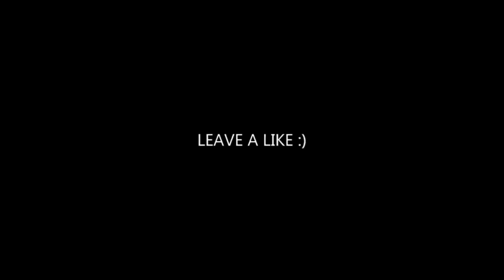Mahmut Orhan & Sena Sener - Fly Above (ERS REMIX) | Joker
🎵 Mahmut Orhan & Sena Sener - Fly Above (ERS REMIX)

◉ 𝙁𝙊𝙇𝙇𝙊𝙒 𝙑𝙄𝘿𝙀𝙊 𝘾𝙍𝙀𝘼𝙏𝙊𝙍
• Joker - 2019 (WB)

◉ 𝐂𝐎𝐏𝐘𝐑𝐈𝐆𝐇𝐓 𝐈𝐌𝐏𝐎𝐑𝐓𝐀𝐍𝐓
ɪғ ʏᴏᴜ ᴡᴀɴᴛ ᴛᴏ ʀᴇᴍᴏᴠᴇ ᴀ sᴏɴɢ/ʙᴀᴄᴋɢʀᴏᴜɴᴅ ᴏᴡɴᴇᴅ ʙʏ ʏᴏᴜ, ʏᴏᴜ ᴄᴀɴ ᴇᴀsɪʟʏ ɢᴇᴛ ʀᴇᴍᴏᴠᴇᴅ ᴀᴛ ᴛʜᴇ sᴀᴍᴇ ᴅᴀʏ ɪᴛsᴇʟғ. ᴛʜᴇʀᴇ's ɴᴏ ɴᴇᴇᴅ ᴏғ sᴛʀɪᴋᴇ ᴀɴᴅ ᴘʟᴇᴀsᴇ ᴋᴇᴇᴘ ᴛʜᴇ ᴄʜᴀɴɴᴇʟ ʜᴀᴘᴘʏ.